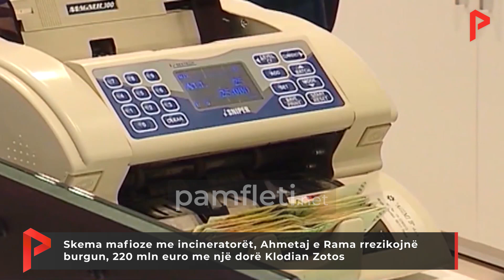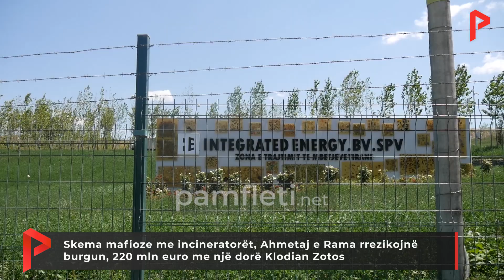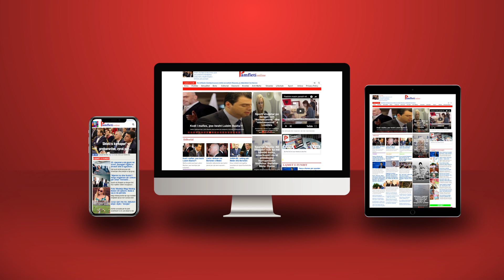Skema mafioze me incineratorët, Ahmetaj e Rama rrezikojnë burgun, 220 mln euro Klodian Zotos